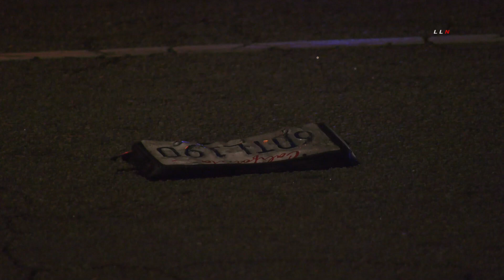Pedestrian Killed, Vehicle Found Miles Away | SAN BERNARDINO, CA 12.28.20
SAN BERNARDINO, CALIFORNIA - Sunday December 27th, around 8:30pm a vehicle struck a pedestrian in the 700 block of W Second St and kept going.
The driver fled the scene leaving a license plate behind. The vehicle was eventually located miles away from the incident. Unknown if an arrest has been made. Major collision damage can be seen along with the rear license plate matching the front plate left at the scene.